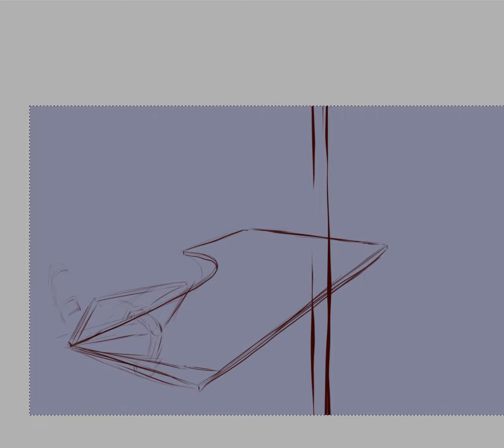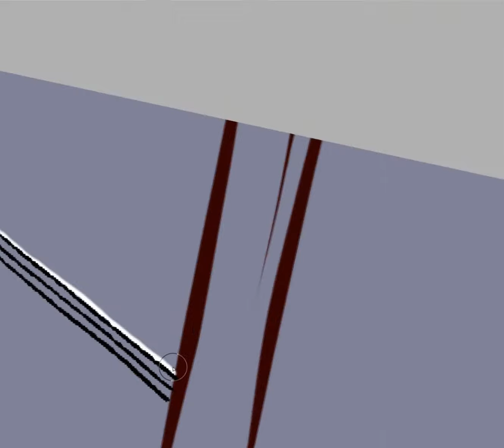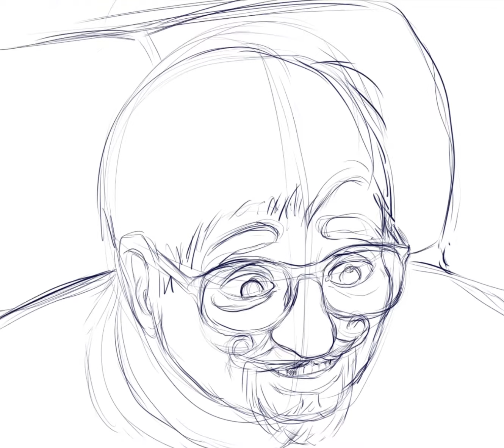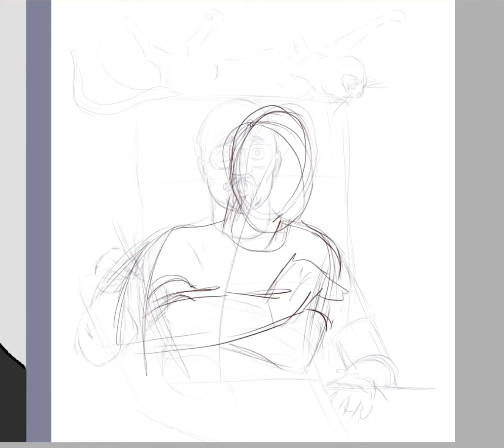My Patreon Adventures - a comic strip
72 Views - May 9, 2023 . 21% 21/100 56% |||. 171/300 . 34% 103/300 Alvin Perry José Campos - Baby platypus. derobertis♯0
Time lapse drawing of my new comic strip, where I report the progress of my Patreon page, as a means to gather more support. Drawing made using PaintToolSAI2 on a Wacom Cintiq 21UX